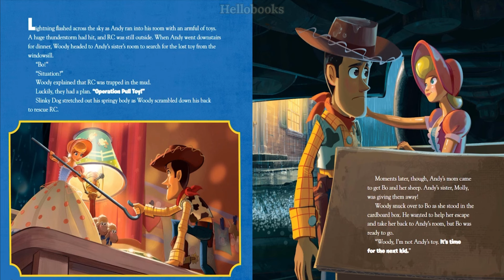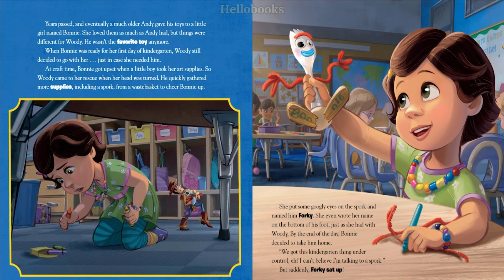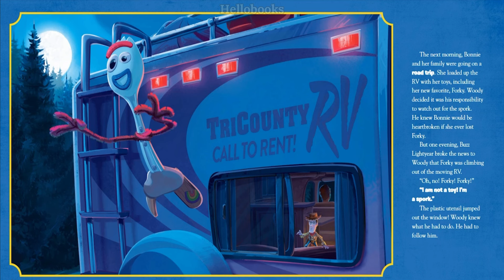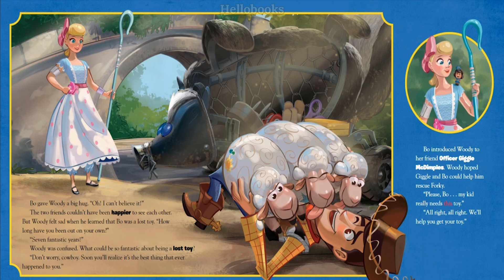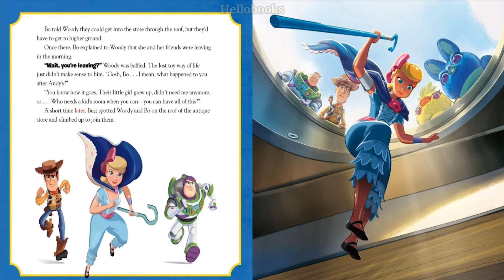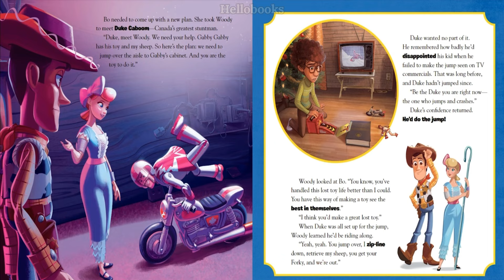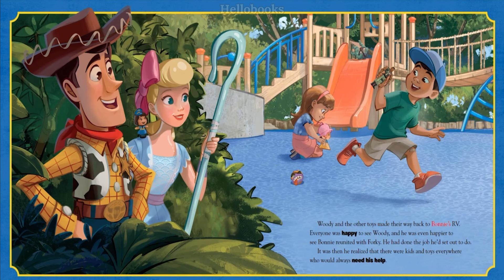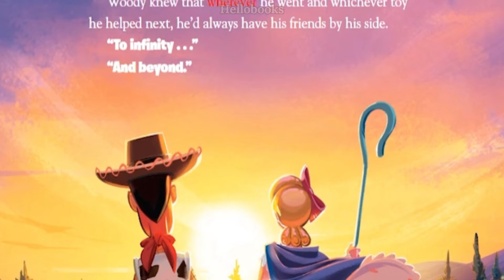Read-Along Storybook: Toy Story 4 | Join the adventure with Woody and all his friends | Disney Pixar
Join the adventure with Woody and all his friends in this read-along storybook and CD based on the Disney and Pixar's movie, Toy Story 4!
Woody's life takes a turn when Bonnie creates a toy of her very own! When her family heads out on a trip, the toys go along, too. On the way, Woody reunites with a long-lost friend and her gang of lost toys and ends up at an antique store.

Experience the magic, adventure, and friendship in this storybook-and-CD set, featuring word-for-word narration, original character voices from the hit film, and sound effects!

I hope you had a great time watching and have a wonderful day!